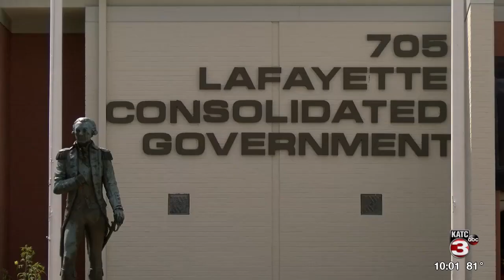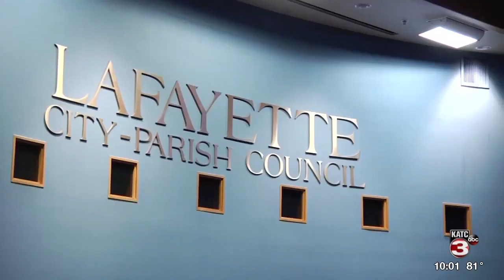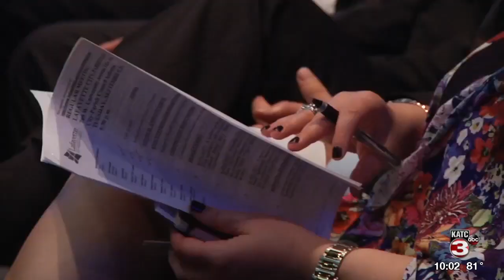Shift in Lafayette Parish populations raising questions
A shift in Lafayette Parish populations raising questions about the future of LCG